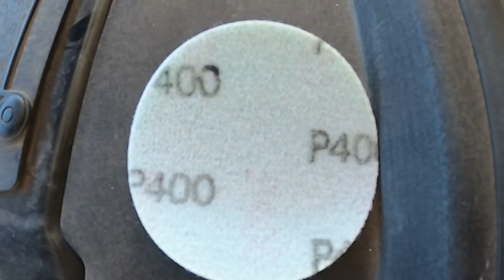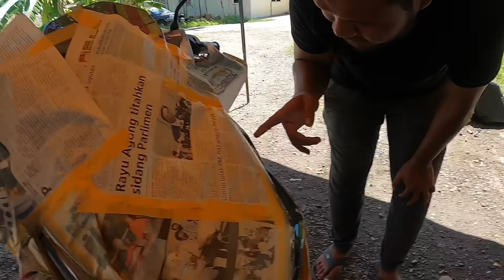BOLEH KE NAK KEMBALIKAN WARNA ASAL LAMPU YG TELAH DI COATING GELAP | MYVI G3 COATING LAMPU LAGI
Kenapa anda perlu buat dengan TokMat Cuci Lampu kereta?
Sebab kualiti sangatlah Awok jamin terbaik 👍
Sebab ada Warranty selama 1 tahun 👍
Sebab mereka friendly

No phone “TOK MAT CUCI LAMPU KERETA SEKSYEN 2 SHAH ALAM” : 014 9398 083

Boleh follow Instagram Tok Mat : tokmat_cuci_lampu_kereta

Jika anda kurang jelas dan ingin bertanya lebih lanjut boleh terus pergi ke Instagram saya : @AwokDew